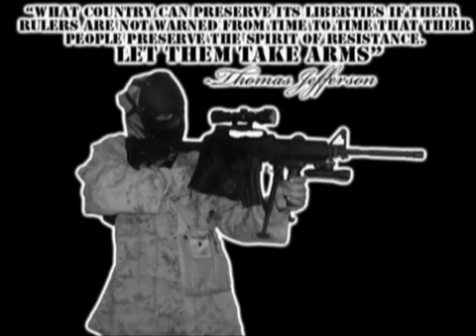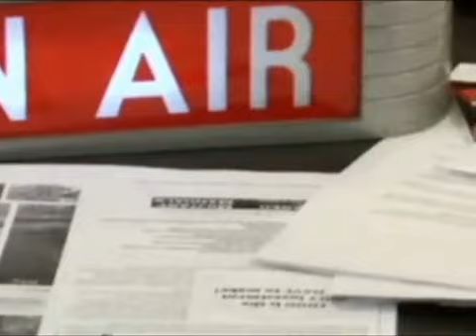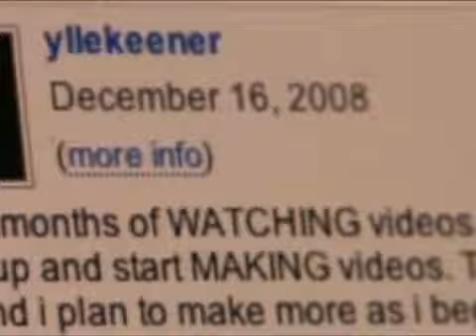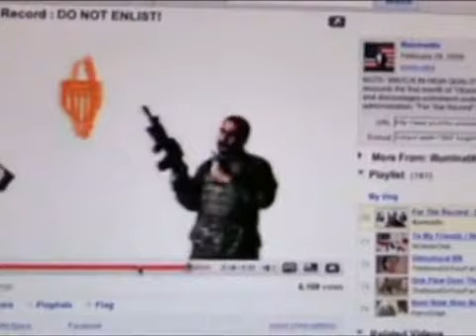Defenders of The Constitution, Rise of The American Patriots Prepare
Domestic Uprising: Defenders of The Constitution

This is a small mini documentary that was made about the resistance movement. Featuring my militia unit in San Diego, CA. This is us training with other members of the resistance in my area... Featuring July4Patriot from A.R.M.
Member of the Resistance Movement share there thoughts and explain the movement.

A MESSAGE TO THE US GOVERNMENT, YOUTUBE STAFF, FEDS, AND ANY OTHER LOYALIST THAT WANTS TO TAKE MY RIGHTS AWAY! I AM NOT SUGGESTING, SUPPORTING OR CALLING FOR A "REBELLION" "REVOLUTION" OR "RESISTANCE" THIS IS JUST THE TITLE I THOUGH SOUNDED GOOD OR TERMS USED BY OUR FOUNDING FATHERS! I WOULD HAVE USED "LIVE FREE OF DIE HARD" BUT THAT HAS COPYRIGHTS! LIBERTY WILL PREVAIL!

I don't suggest violence, The is a expressing, journalism ! like a director making a violent or horror film, this is only entertainment, documenting the fact of culture that exist in the U.S.A, as long as I am free to express myself I will!

Keywords: 2nd American Revolution Second American Revolution Patriot Rebellion Rogue Nation Eternal Militias 1776 New World Order Alex Jones Patriots Land of the free American Militia Resistance Movement A.R.M. Defenders The Constitution RevolutionPatriot Rebellion Rogue Nation Eternal Militias 1776 New World Order Alex Jones Patriots